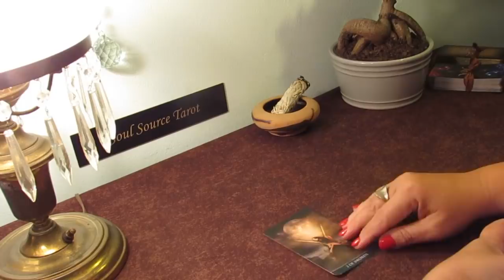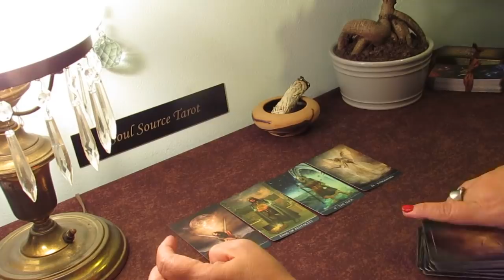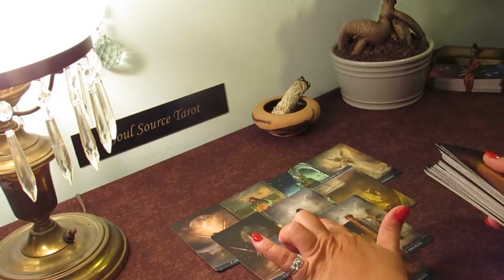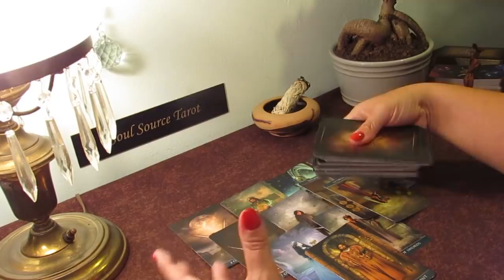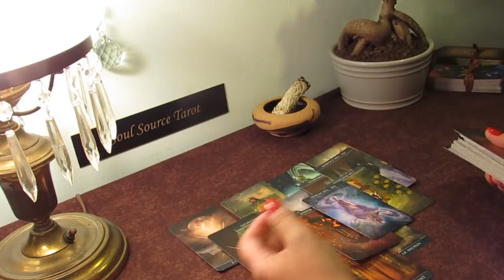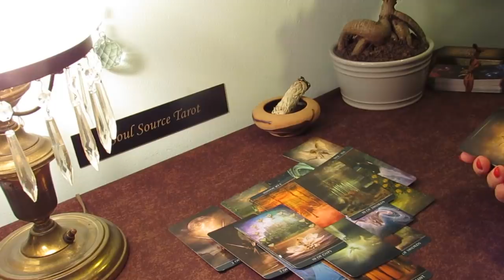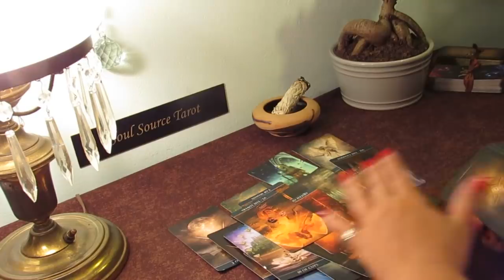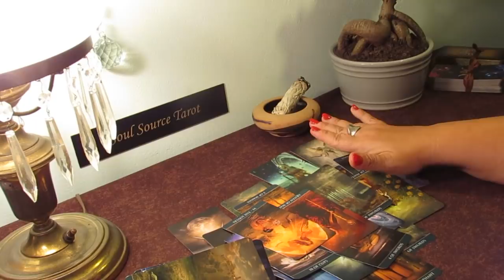Libra May 2019...Starting Over Again.....Libra Tarot Reading May 2019